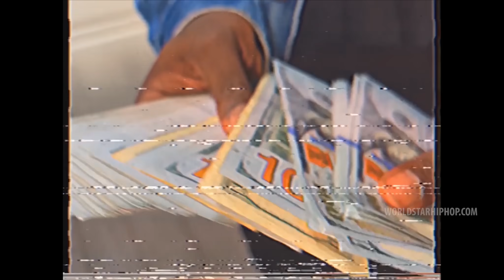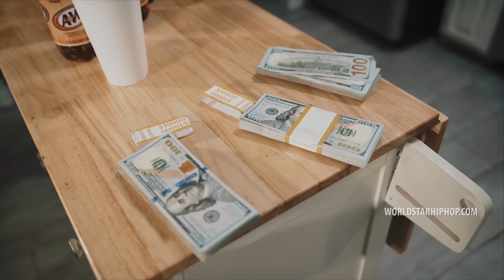Richie Wess & Babyface Ray - Crash 2 (Official Music Video)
Exclusive WSHH music video for “Crash 2” by Richie Wess & Babyface Ray.